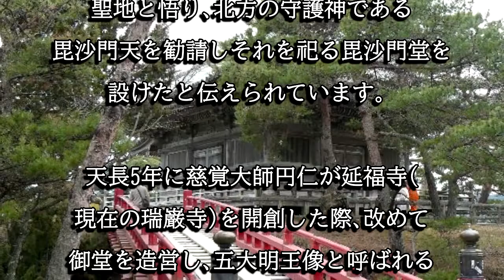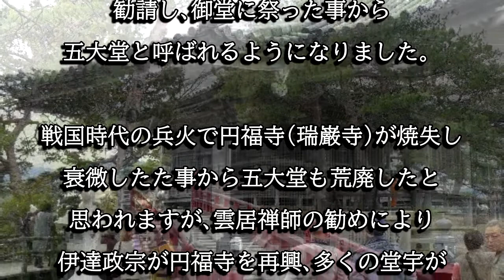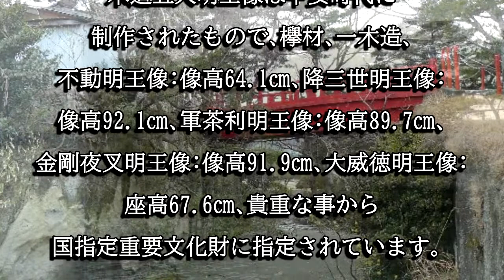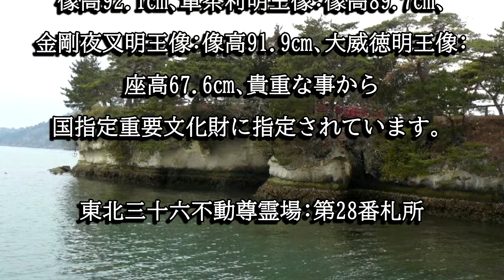五大堂（宮城県松島町）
五大堂は大同２年に坂上田村麻呂が開創したと伝わる御堂です。五大堂は桃山時代に建てられた建物で、内部の厨子に安置されている木造五大明王像と共に国指定重要文化財に指定されています。